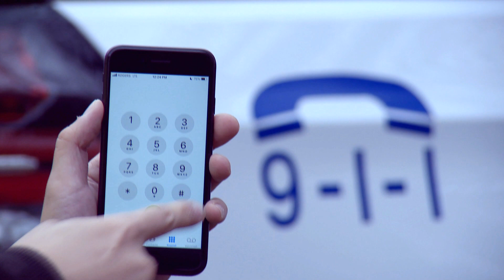Public Service Announcement for CPR Awareness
When someone has a cardiac arrest, over 60 per cent of the time no one acts. The two major barriers to performing CPR are lack of sufficient training, and fear of doing something wrong. You cannot hurt someone who has suffered a sudden cardiac arrest, you can only help.The Chase Mceachern Act and the Good Samaritan Act protect you from liability in the duties of providing CPR.

If You Witness a Sudden Cardiac Arrest:

    - Call 9‑1‑1 for the paramedics.
    - Start CPR: Push hard and fast on the person’s chest 100–120 times per minute.

Upon successful course completion, each participant will receive official certification cards for the course(s) completed.